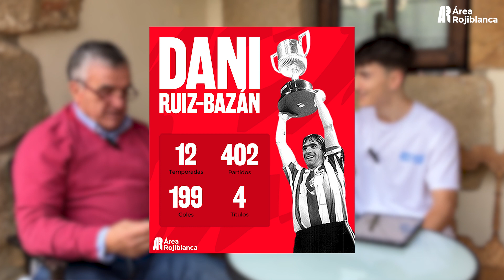Entrevista a Dani Ruiz-Bazán | Área Rojiblanca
Una bonita charla con el tercer máximo goleador de la historia del Athletic. Conocemos anécdotas de su carrera profesional y también lo que hace en su día a día y cómo es él como persona.